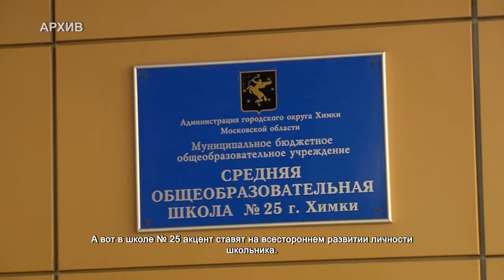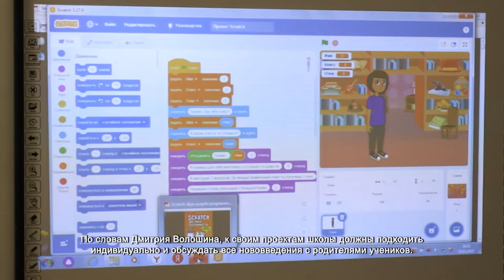Химкинские директора школ обсудили проекты по повышению качества образования. 5.03.2022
Букеты праздничных цветов и немало приятных слов. Глава Химок Дмитрий Волошин поздравил директоров школ с Международным женским днём.